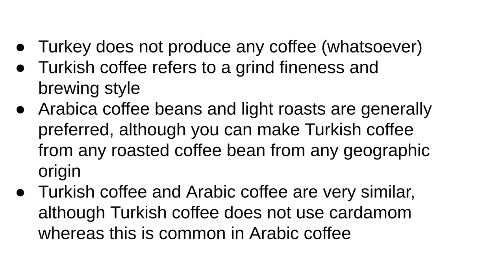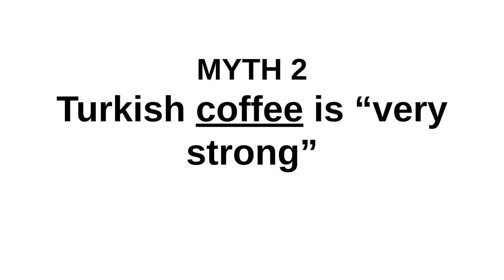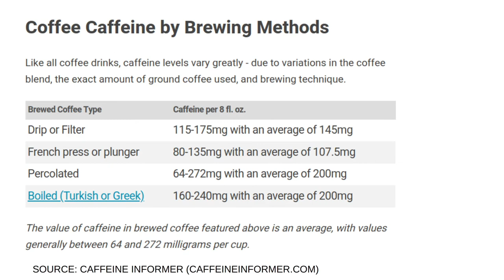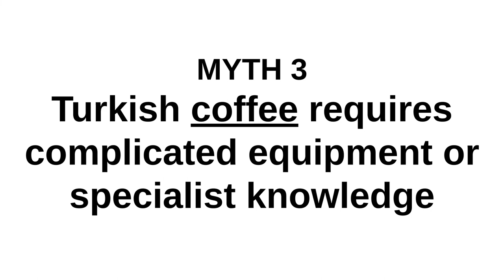3 Myths About Turkish Coffee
Turkish coffee is among the oldest forms of coffee brewing known to man. However, given its niche appeal, it's also sometimes shrouded in mystery. Here are three of the biggest myths about Turkish coffee deconstructed.